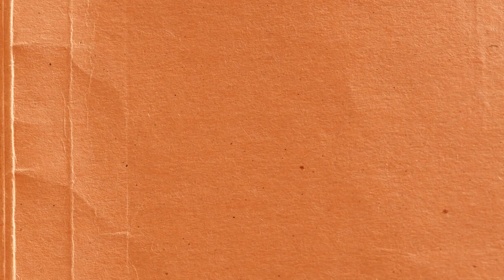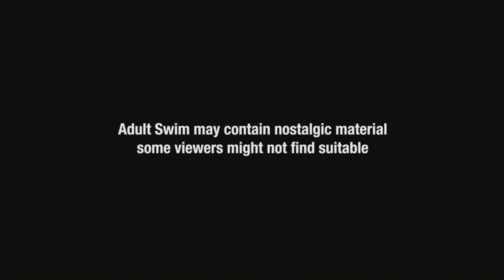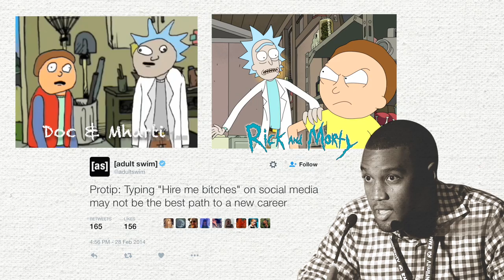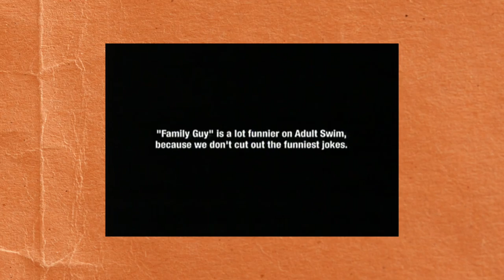Adult Swim - The History of a Television Empire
A look at the network that gave great artists a place to explore.